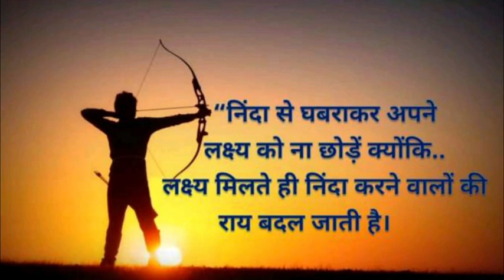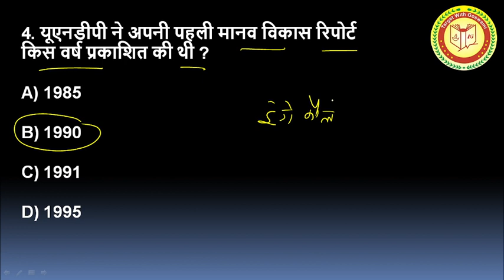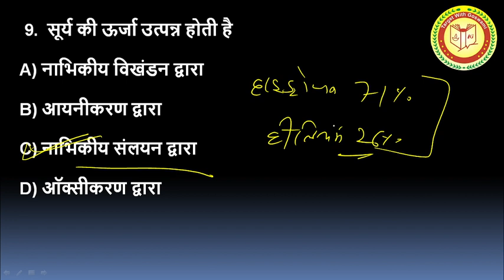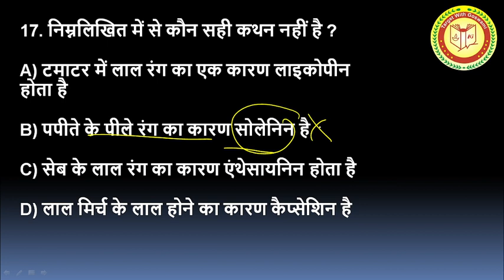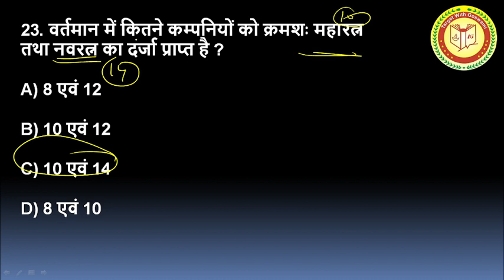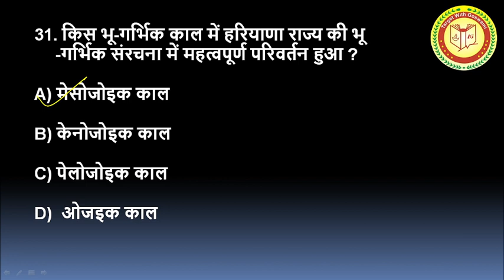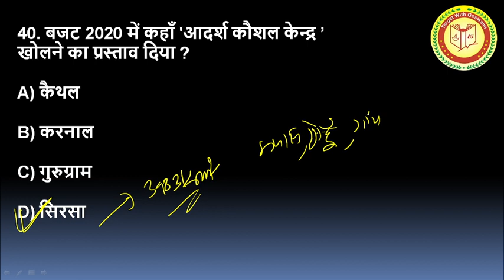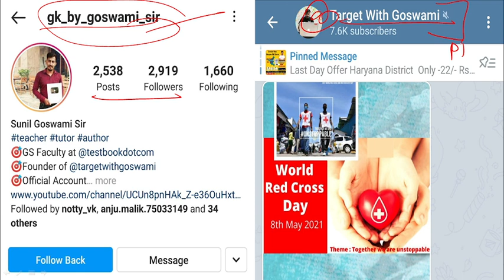Haryana Gk & India GK || Computer || Current Affairs 2021 MCQ SET-2 BY Goswami Sir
[7:37 pm, 04/10/2021] BIG BROTHER: